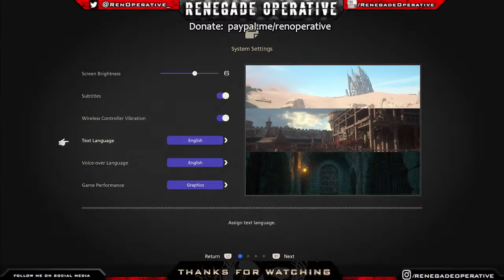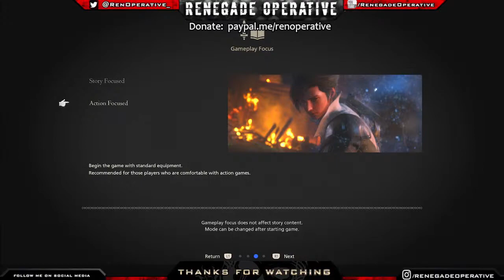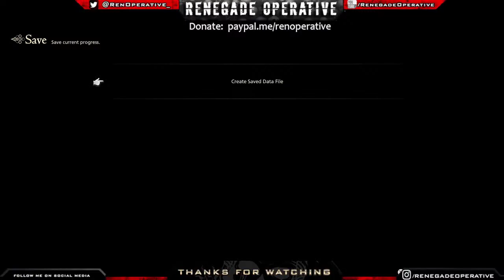Renegade Plays: Final Fantasy XVI - The Prologue Demo (Part 1)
Description: People enjoyed this livestream Sadly I had some tech issues with a small bit of static and it got cut into parts for some reason. Either way here's my rundown of the Final Fantasy 16 demo. I really, really liked it.

​🔻 (Stream Rules) 🔻

⚡Respect my co-streamers much as you would respect me.

🔻 (Tags) 🔻